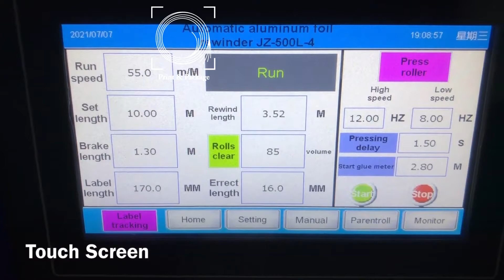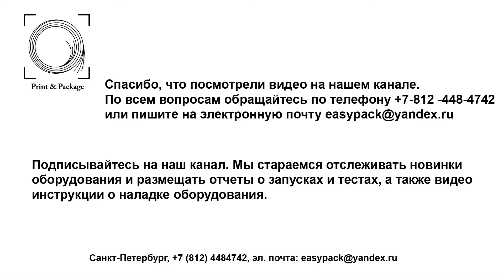Автоматическое оборудование для перемотки алюминиевой фольги